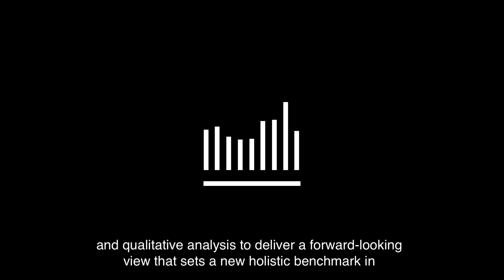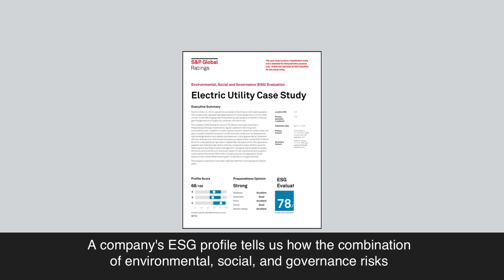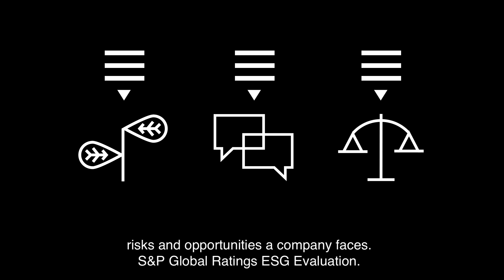Ratings ESG Evaluation